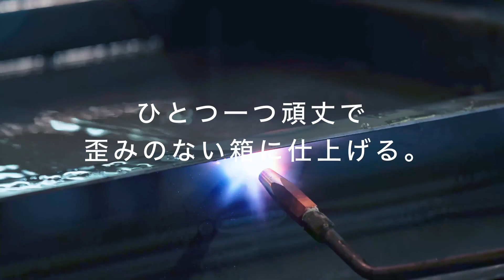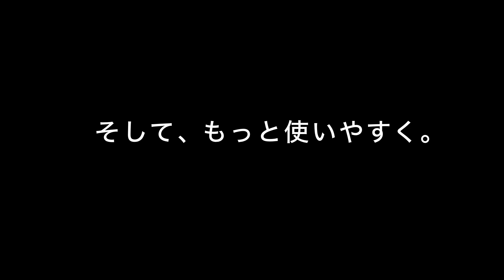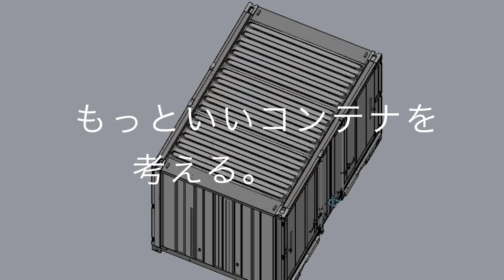J-TREC 総合車両製作所 コンテナブランドムービー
私たちは貨物鉄道輸送用のコンテナの生産ラインを持つ、国内唯一のメーカーです。
皆さまが一度は目にしたことのあるあのコンテナも和歌山事業所で多くの人の手によって製造されています。
鉄道コンテナ輸送は環境にやさしく、今後のドライバー不足に対応する輸送手段です。

2023年は貨物鉄道輸送150年です。これからも総合車両製作所は持続可能な社会をコンテナ設計、コンテナ製造で推進して参ります。

制作にあたりご協力いただきました企業様にこの場をお借りして感謝申し上げます。

JR貨物「貨物鉄道輸送150年特設サイト」も開設されています。ぜひご覧ください。
（JR貨物掲載許諾済み）